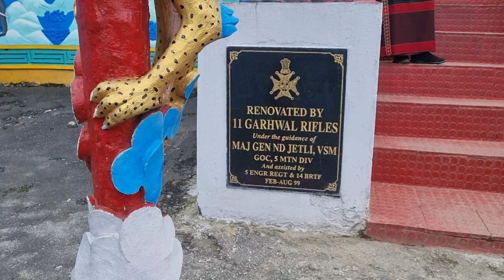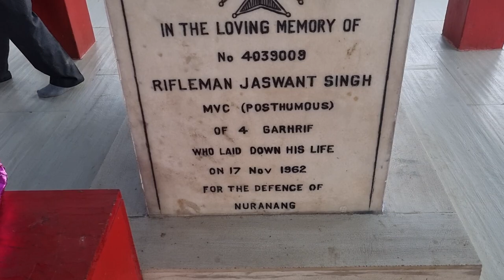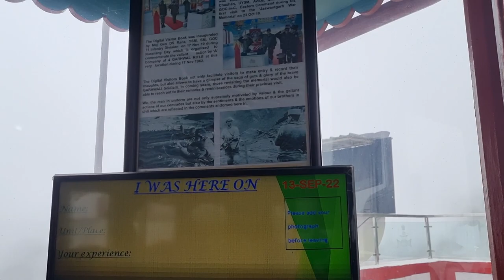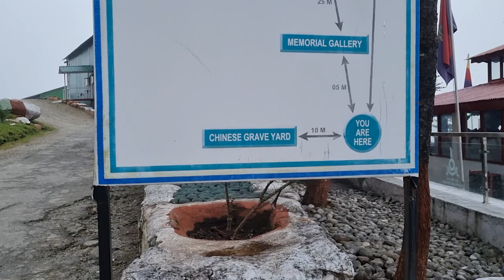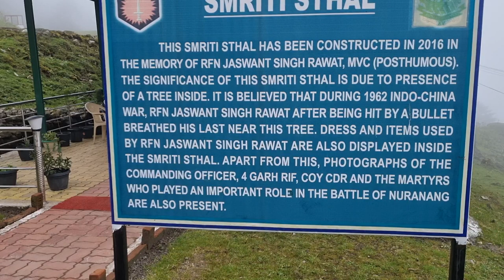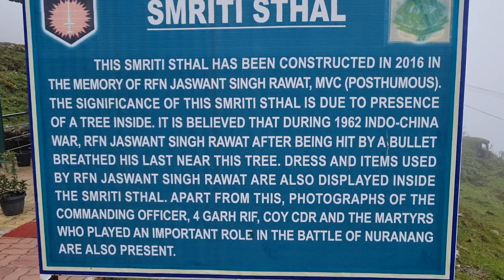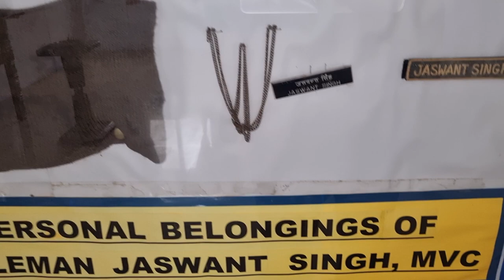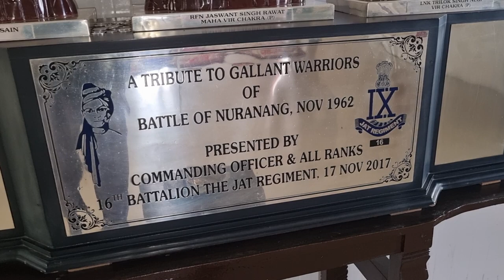Jaswant Singh Rawat Memorial Tawang District. Dt. 13.09.2022